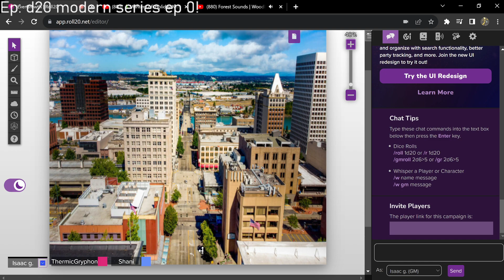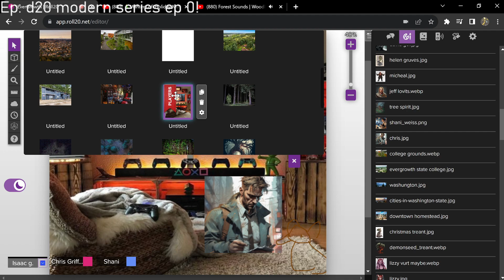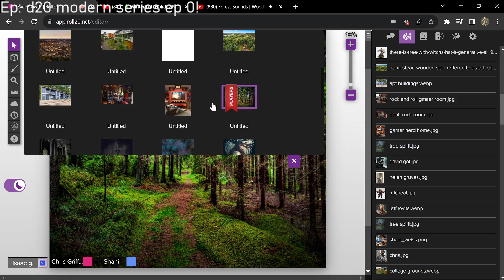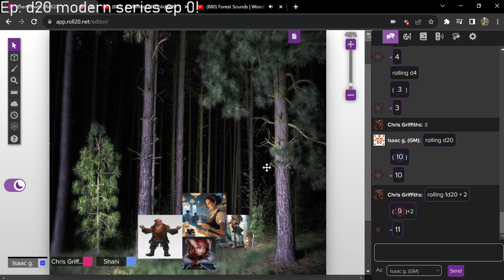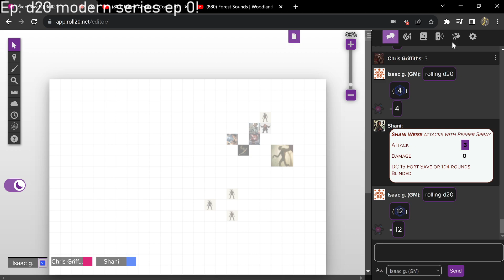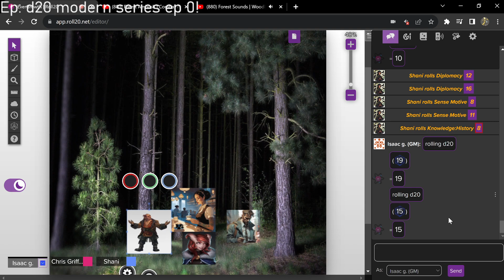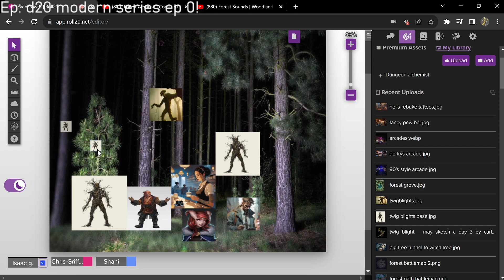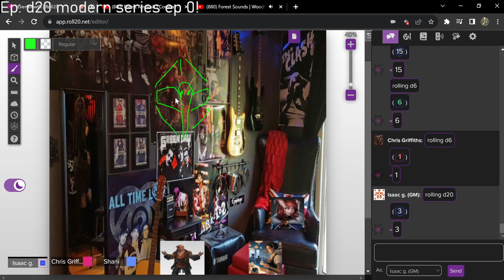D20 modern Paranormal Therapy Ep 1-Dnd based ttrpg